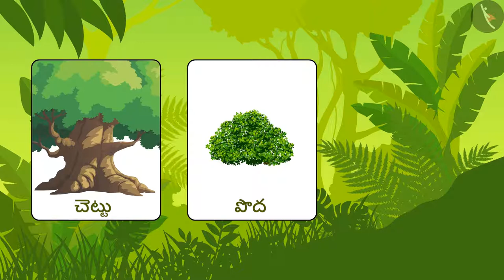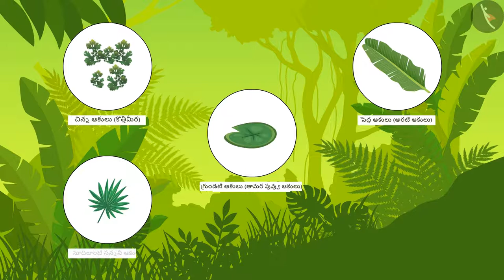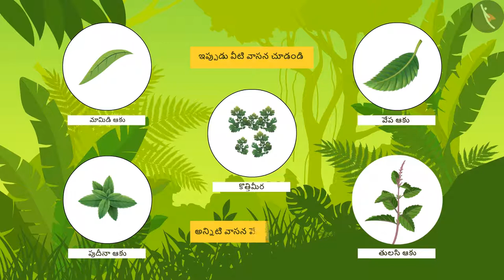మొక్కల కన్య | Part 1/1 | Plant Kingdom | Telugu | Class 3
कक्षा 3 | NCERT | మొక్కల కన్య | Part 1/1 |  Plant Kingdom | Telugu | Class 3 | ప్రాణమున్న జీవులు

Class 3 | NCERT | The Plant Fairy | Plant Kingdom | Living things

In this video, we will study about The Plant Fairy.